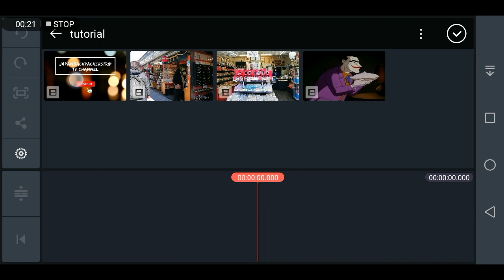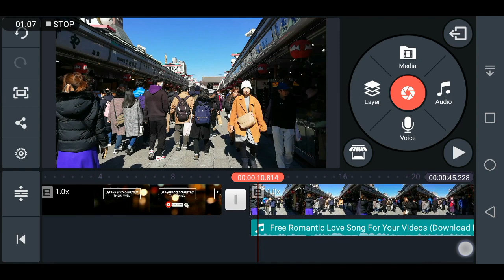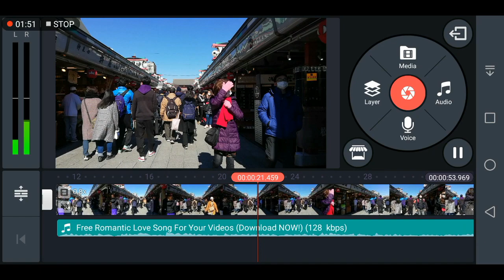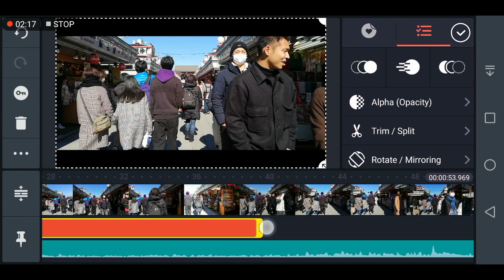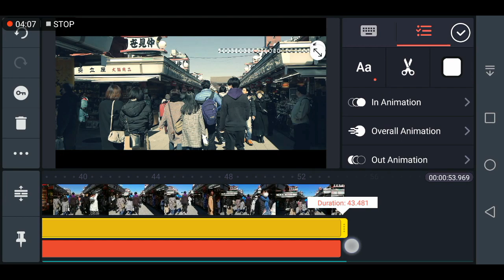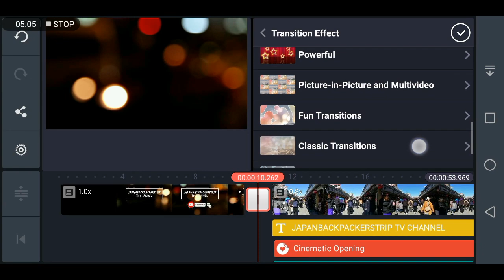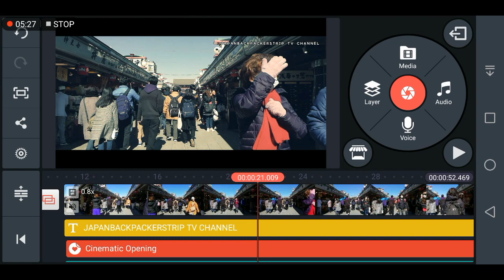Tutorial || Ketahui Bagaimana Cara Menyunting Video ala Cinematic [Kinemaster]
Pelajari dan ketahui bagaimana cara mudah untuk menyunting video anda yang biasa² menjadi ala cinematic dengan hanya menggunakan smartphone anda. Tutorial ini amat sesuai untuk yang beginner. Yang dah expert, consider another level lain.

Jangan lupa untuk dapatkan application kinemaster anda hari ini jugak.

Jom follow kami di

@japan backpackers trip
@Ar Rizki Jaya Group